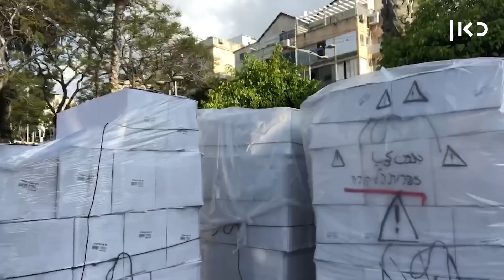אהבה בימי קורונה: מבודדים פרק 13 🚫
כאן | דיגיטל -  בין אמיתי ובחורה שהכיר במלון מתפתח סיפור אהבה. נועם, אבי ואשגר יוצאים לחלוקת מזון בבני ברק הנסגרת לה. צוותי הרפואה והסיעוד ממשיכים לעשות לילות כימים.